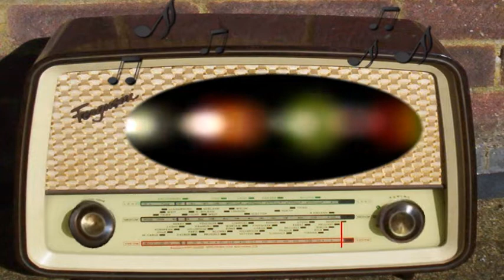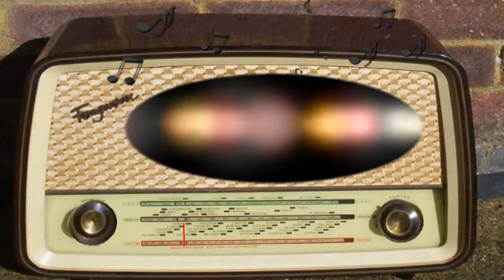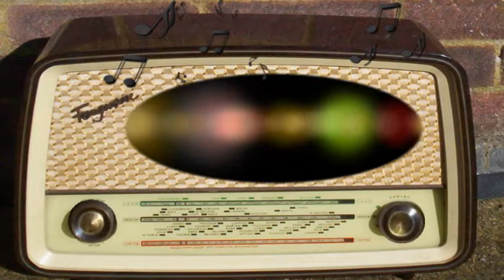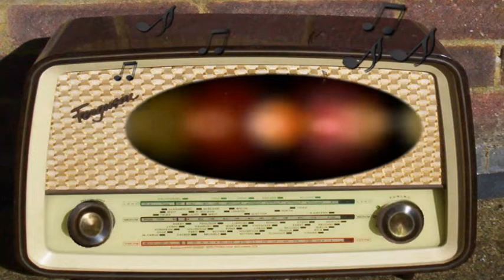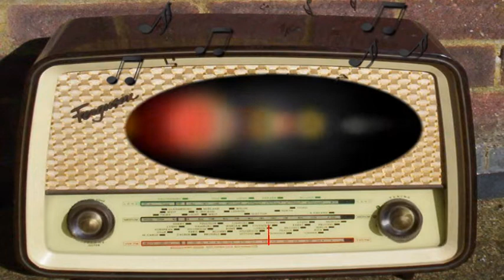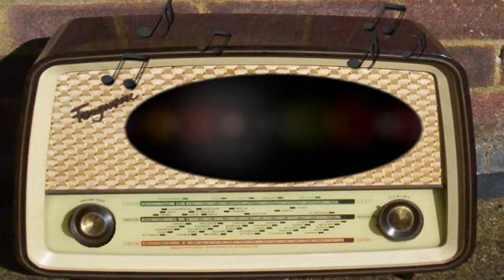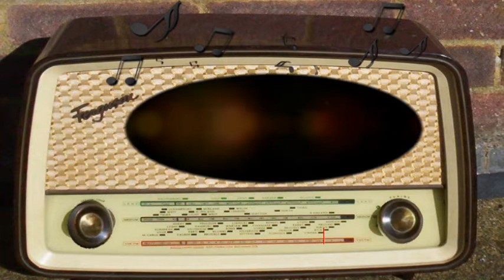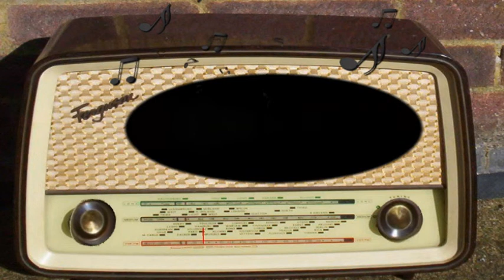William L Shirer: Coverage of French Surrender (June 21st, 1940)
CBS.
June 21st, 1940.
William L. Shirer.
Coverage of French Surrender.